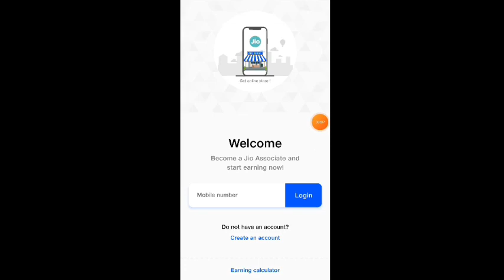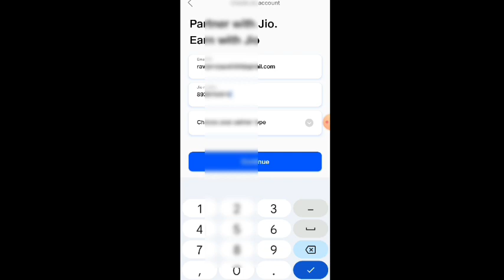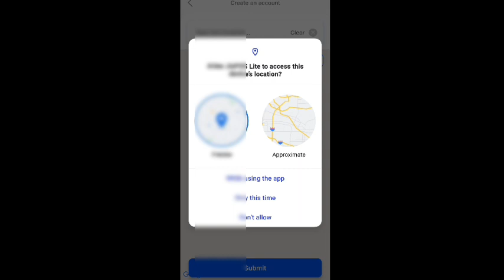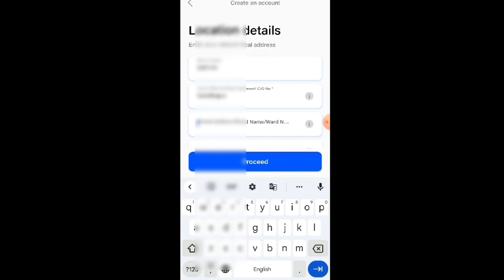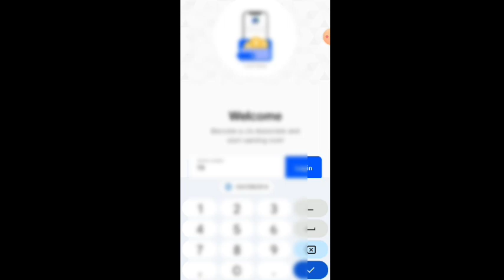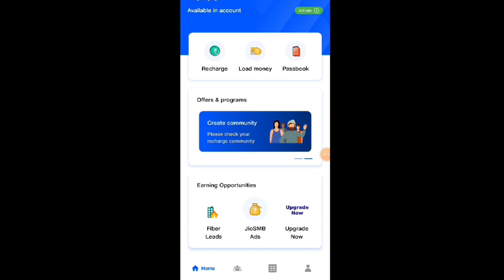Jio Pos Lite account kaise banaye 2023/जियो पोस लाइट अकाउंट बनाना सीखें 2023/how to create jio Posid